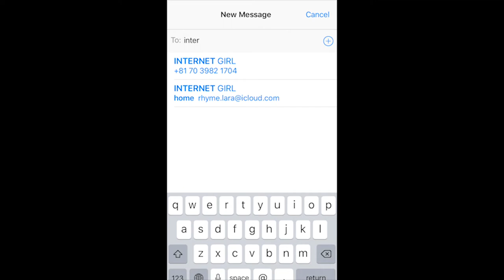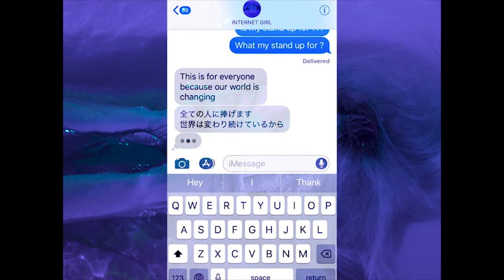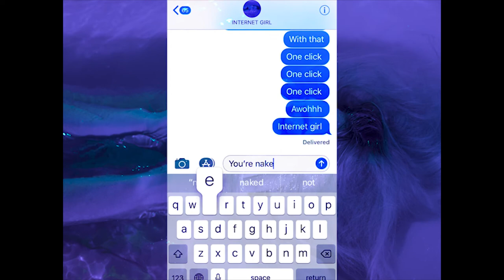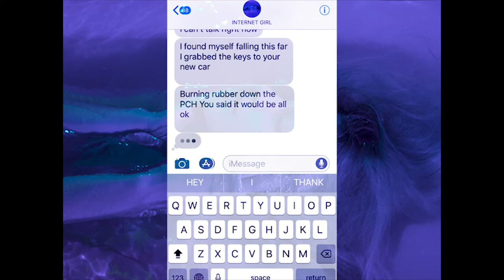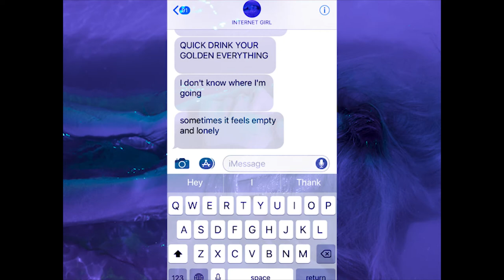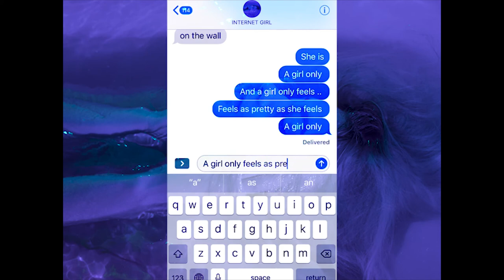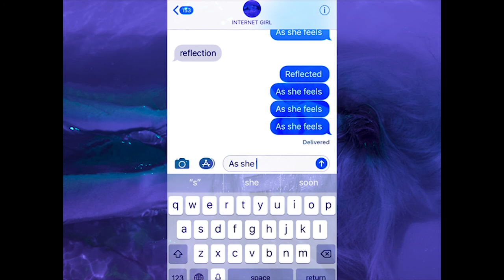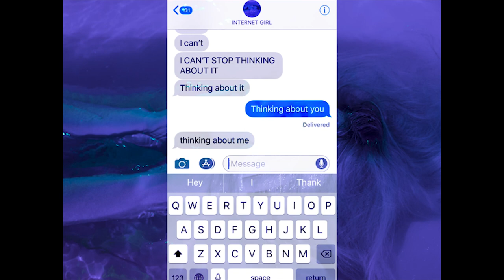RHYME - Internet Girl (FULL EP STREAM/TEXTING LYRICS)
Internet Girl - EP
RHYME

0.00 Pressure to conform
Written, performed, produced and mixed by RHYME

2.33 Internet Girl Confession (prelude)

4.44 Internet Girl
Additional production and mixing by Shinichi Osawa

7.51 LA#TRAP
Written, performed, composed by RHYME
Produced and mixed by Shinichi Osawa
Guitar by Richard Lara
Original Chords by Mark Olsen and Van Ann Nguyen

12.28 Pretty Girl Feels
Written, performed, composed and mixed by RHYME
Produced by DOC//MILES

Mastered by Shinichi Osawa

Creative direction by RHYME & Yulia Shur
Editing and Director of Photography by Yulia Shur Cover and
Artwork Design by Rafael Avcioglu